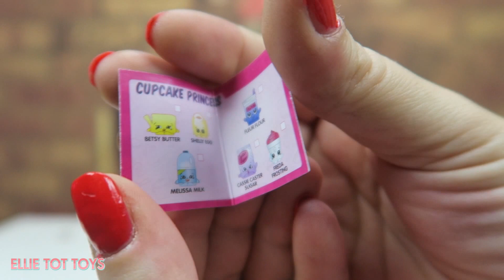Christmas Morning Unboxing!!! Shopkins, Num Noms, Tsum Tsum, Twozies!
Today 2 year old Elliette unboxes Num Noms, Tsum Tsums Series 2, Shopkins Chef Club, and Twozies.

Num Noms Lip Gloss, 唇彩, リップグロス, 립글로스, son bóng, brillo de labios, brilho labial, блеск для губ, блиск для губ, brillant à lèvres, Lipgloss, lucidalabbra, κραγιόν, läppglans, błyszczyk, շուրթերի փայլ

Disney Tsum Tsums, jouet, 玩具, 장난감, lelu, spielzeug, παιχνίδι, bréagán, おもちゃ, brinquedo, игрушка, juguete, leksak, ของเล่น, لعبة, đồ chơi, leke, speelgoed

Disney in other languages:
Disney, Дісней, 디즈니, ディズニー

Shopkins Chef Club by MooseToys SHOPKINS in other languages: Shopkins 3 máng dài, Shopkins 3ブラインドバッグ, Shopkins 3 Bolsas de Ciegos, Shopkins दो ब्लाइंड बैग, Shopkins 3 وسائد هوائية, Shopkins 3 Bags cegos, Shopkins 3 অন্ধ ব্যাগ, Shopkins 3 Слепые Сумки, Shopkins 3ブラインドバッグ, Shopkins 3 ਅੰਨ੍ਹੇ ਬੈਗ, Shopkins 3 Blinds Taschen, تحقق من قناة ديزي ل عبة !

About Twozies by Moose Toys

Meet the Twozies. The Perfect Match! The cutest baby and pet friends that are searching for their perfect match. Find and match them both to complete their two cute selfie album because Twozies love being twogether